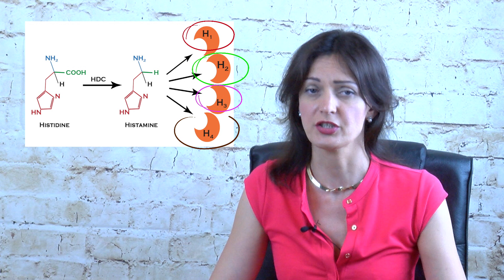Что такое гистамин. H1 , H2 , H3, H4 рецепторы. Локализация и эффекты гистаминовых рецепторов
Привет всем

Меня зовут Татьяна и я приветствую вас на моём канале  LIFE &Histamine

На котором вы найдете всё что касается  непереносимости гистамина.

И так что же такое ГИСТАМИН.

Гистамин является биогенным соединением, по сути это аминокислота. образующая в нашем организме.
H1 , H2 , H3, H4 - что это ? или осторожно гистамин !
Гистамин  это медиатор который участвует практически во всех жизненоважных процессов нашего организма - Иммунной и нервной системы, правильное вырабатывание гормонов щитовидной железы, женских половых гормонов  и так далее

В обычных условиях гистамин находится в организме преимущественно в связанном, неактивном состоянии. В так называемых тучных клеток. Это депо для сбора.

Свободный гистамин обладает высокой активностью: он вызывает спазм гладких мышц (включая мышцы бронхов), расширение капилляров и понижение артериального давления; застой крови в капиллярах и увеличение проницаемости их стенок; вызывает отёк окружающих тканей и сгущение крови. В связи с рефлекторным возбуждением мозгового. вещества надпочечников выделяется адреналин, суживаются артериолы и учащаются сердечные сокращения. Гистамин вызывает усиление секреции желудочного сока.

В организме существуют специфические рецепторы напрямую связанные с гистамином.

В настоящее время различают четыре подгруппы гистаминовых (Н) рецепторов: Н1-, Н2-, Н3- и H4-рецепторы.

 И так . Что значат все эти рецепторы ? и какую роль они играют у нас в организме
Смотрите продолжение в видео  😉